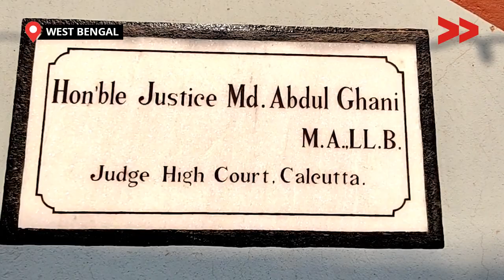West Bengal Elections 2021 | Breeding Issues of Malda will be Resolved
মালদা জেলা সুজাপুর বিধানসভার মনোনীত প্রার্থী কলকাতা হাইকোর্টের অবসর প্রাপ্ত বিচারপতি আব্দুল গনি সাহেব। তিনি নিজের কর্ম জীবন ৩৫ বছর কাজ করে এবার আমাদের সুজাপুরের মানুষের  এবং মুখ্যমন্ত্রীর কথা রেখে তিনি সুজাপুর বিধানসভার মানুষের হয়ে কাজ করবেন এখনো এখানে যে সব জিনিসের  প্রজন আছে সেটা তিনি পূরণ করবেন বলে আসা রেখেছেন ।

Retired Judge of Calcutta High Court Mr. Abdul Gani Saheb is the nominated candidate for Malda District Sujapur Assembly. He has been working for 35 years and this time he will work for the people of Sujapur and the people of Sujapur Assembly keeping in mind the Chief Minister. He has come to fulfill all the things that are still breeding here.

Community Correspondent Soriya Bano reports from Malda, West Bengal for Video Volunteers.  Learn more about Soriya and see other videos of hers